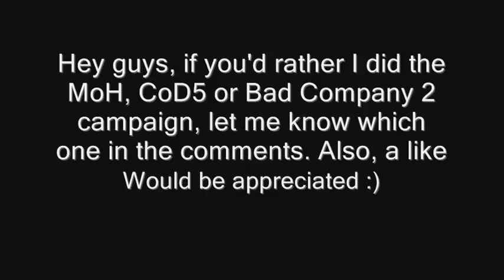Call of Duty 4 :: FNG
Start of my Let's Play, if you want me to do one of the other games I offered instead let me know.